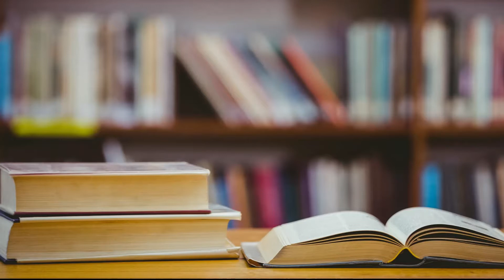O QUE É GRAÇA? [O significado bíblico]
O que é Graça e como compreender esse termo do ponto de vista bíblico? neste vídeo falaremos especialmente sobre Graçomum e Graçaeficaz.